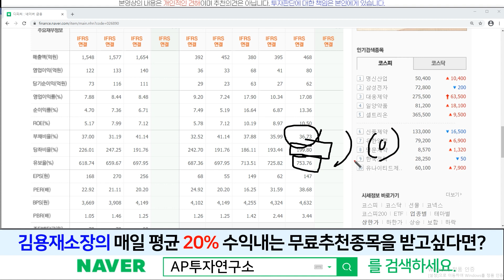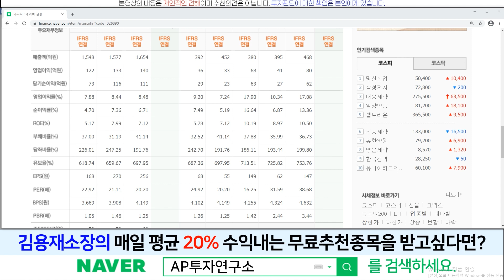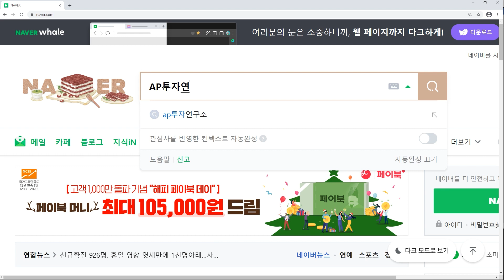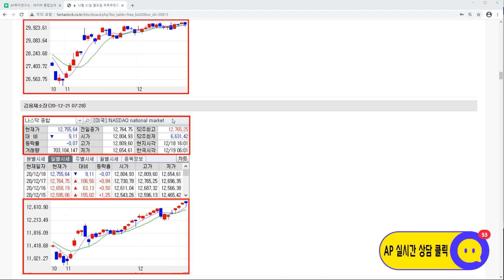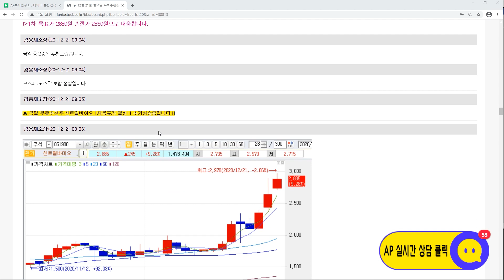디피씨(026890)-지금은 과매도 구간이다! 종목 자체는 손절할 종목이 아니다!